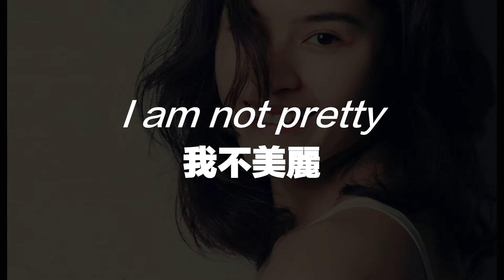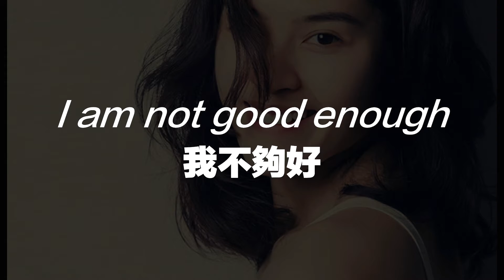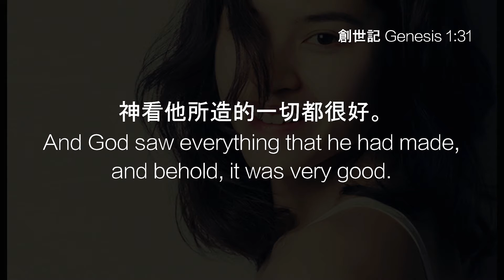歌鄰信息 現場錄影 | 原美女主角 (1) 最具價值獎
我是否美麗，
其實是一個信心的問題

你可以相信世界的定義：
你不美麗、你不夠好、你不完全、你沒有價值、你只是意外。

你也可以相信神的定義：
我揀選你，我收納你，因為我愛你。你是我的女兒，要像我的兒子。

你會相信誰，
是每一天、
    每一分、
每一秒的選擇.